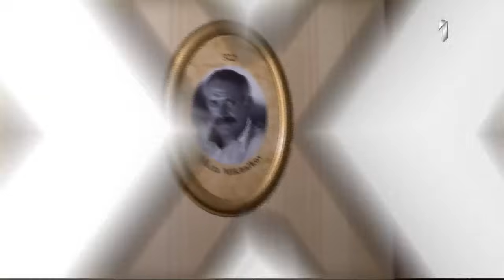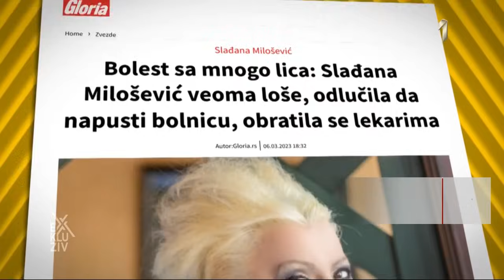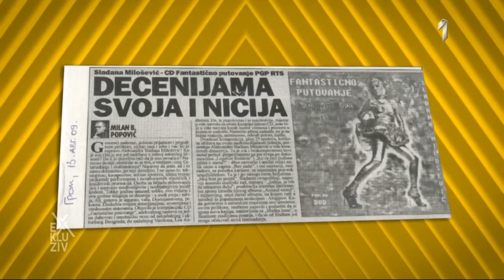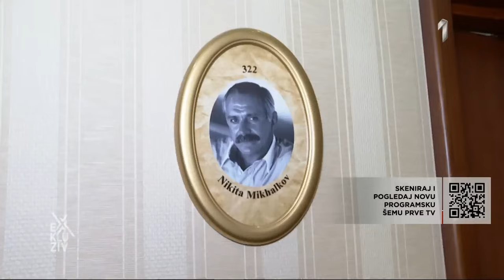Aleksandra Sladjana Milosevic - Emisija "Exkluziv" (29.03.2023), TV Prva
Zabranjeno je svako kopiranje video i/ili audio snimaka i postavljanje na druge kanale bez pisane dozvole autora, kao i svako korišćenje bilo kog segmenta ovog dela ili u celini.

Any copying of video and/or audio recordings and posting on other channels could be allowed only by a written permission of the author, as well as any use of the segments or complete video and/or audio recordings is prohibited.